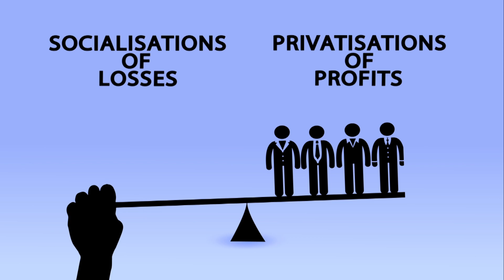The Better Finance Manifesto!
Watch here the video on the Better Finance Manifesto which will be presented at the Better Finance Manifesto Conference on the 28th of March at the European Parliament. MEPs from the different political groups will debate the various principles defined in the manifesto.